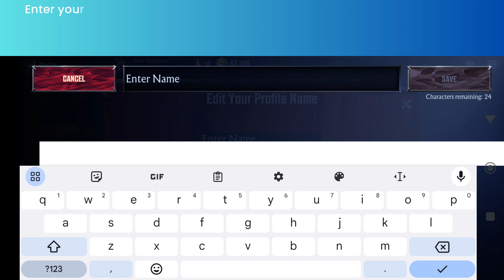How to Change Name in Mortal Kombat: Onslaught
In this video, you will learn how to Change Name in Mortal Kombat: Onslaught.